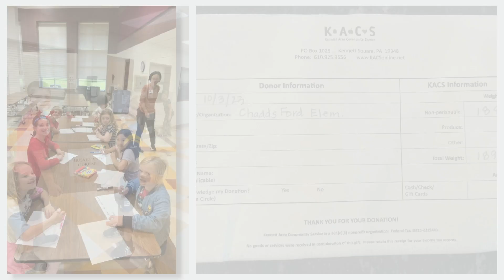CFENEWS 10 9 23